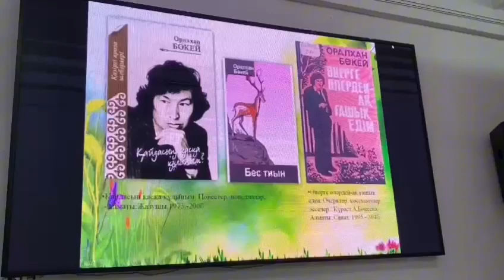"Алтайдың асыл жыршысы" атты READx- оқу конференциясын өткізді.